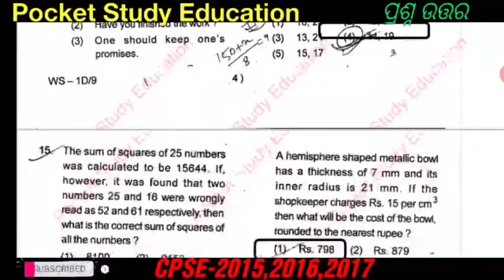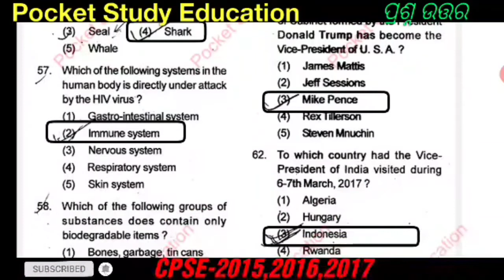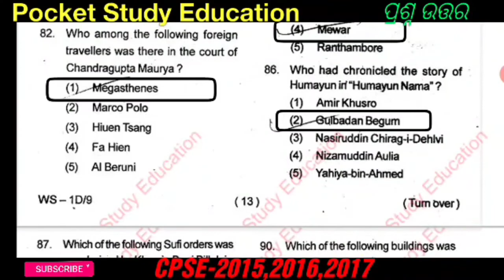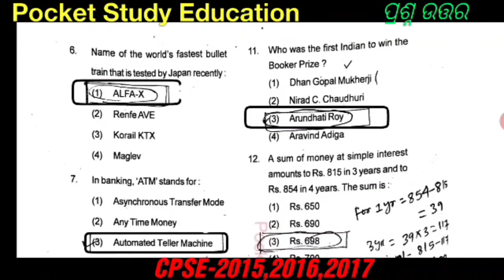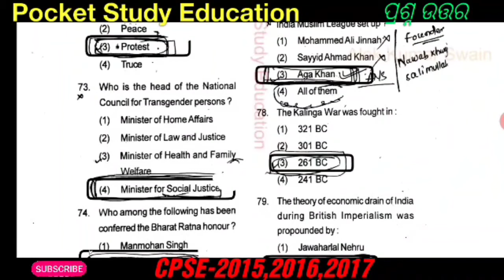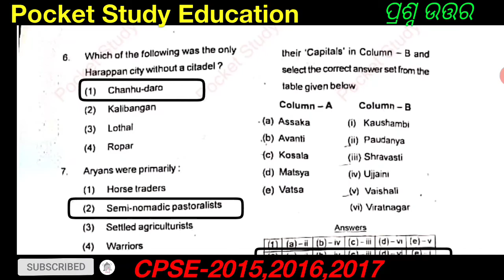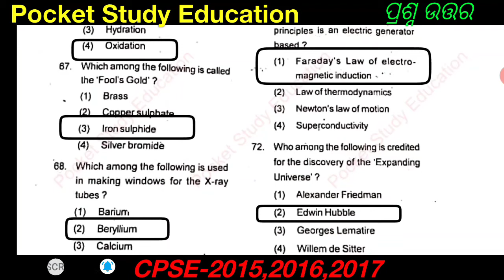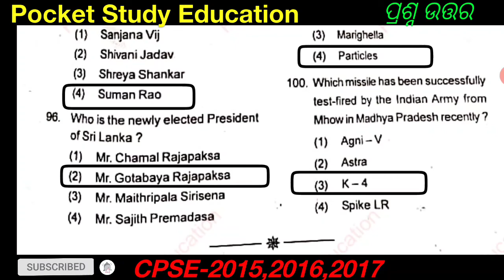CPSE -2015,2016,2017 !!OSSC Prelims !!All in One video !!Sub Inspector Post!! Previous year Question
Download Flipkart App for Books

Combined Police Service Examination All questions in one video
ଓଡ଼ିଆ ପୋଲିସ ପରୀକ୍ଷା ପାଇଁ ପୂର୍ବବର୍ଷର ପ୍ରଶ୍ନ
OSSC Questions
upcoming ossc cpse questions
New pattern ossc questions
Repeated questions for cpse
cpse Orissa,India Questions
OSSC CPSE-2017 G.K PRELIMINARY EXAM QUESTIONS PAPER ANSWER KEY ANALYSIS FOR EXAM.
OSSC CPSE - 2017 GK ANSWERKEY With Discussion paper all 2015,2016,2017 code questions
OSSC CPSE QUESTIONS PAPER WITH SOLVE Key - 2020
OSSC 2019-20 || CPSE 2020-21 Upcoming questions and answer || CPSE Answer key 2019
CPSE 2015 PRE //General Knowledge QUESTIONS DETAILED ANALYSIS IN ODIA BY Pocket Study education COMPETITION point of view questions
OSSC CPSE Preliminary (GS) EXAM PERVIOUS YEAR QUESTION PAPER
Odisha Police SI Preparation and Previous Year Questions 2015 CPSE Main paper analysis next part 2
OSSC JUNIOR CLERK,Peon R.I & AR.I/ Assistant Jailer PREVIOUS YEAR SET || PRELIMINARY EXAM || Point of view questions
OSSC 2019 Exam answer Key CPSE || OSSC S.I Answer Key 2019 || OSSC 2019 Exam Answer Key Sure Repeated Questions discussion